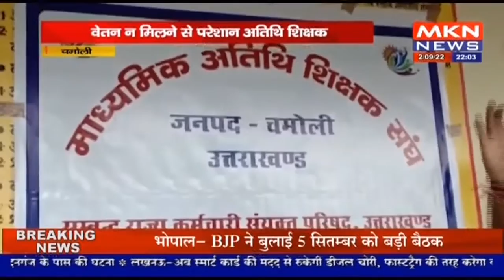चमोली - वेतन न मिलने से परेशान अतिथि शिक्षक , अनिश्चितकालीन धरने पर बैठे अतिथि शिक्षक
mknews,mkn news,mpcgnews,upnews,uknews,atithi shikshak news,mp shikshak bharti latest news,atithi shikshak news update